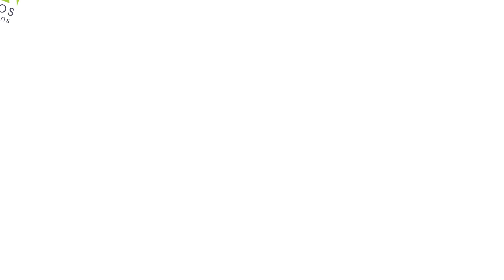Mateusz Kukulka - l'avenir du blog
Akros Solutions était au Betacowork ! Pour notre première journée dans cet espace de coworking, quelle meilleure idée que d'interviewer Mateusz Kukulka sur l'avenir des blogs ?